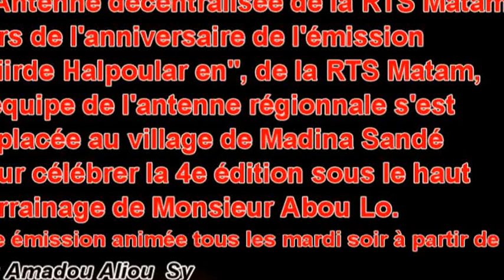Madina Sandé: Anniversaire de l'émission Hiirde Halpoular En Par LVS